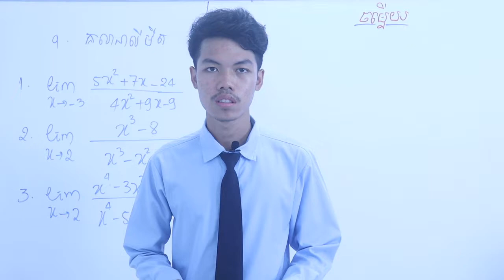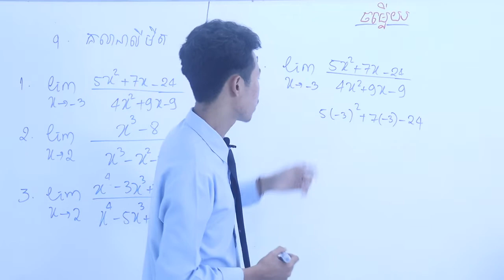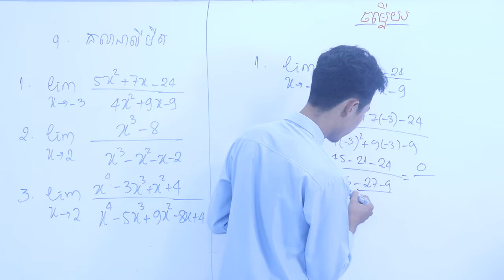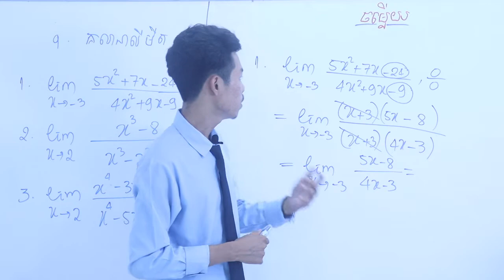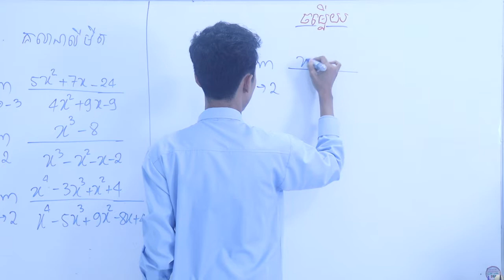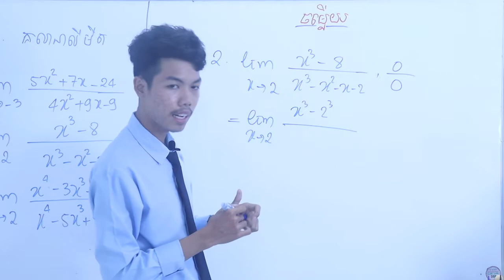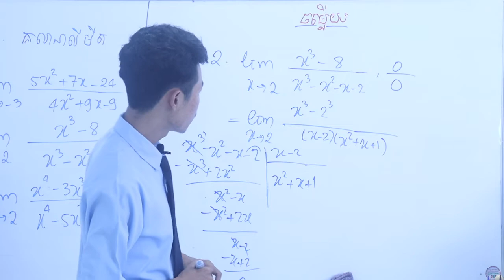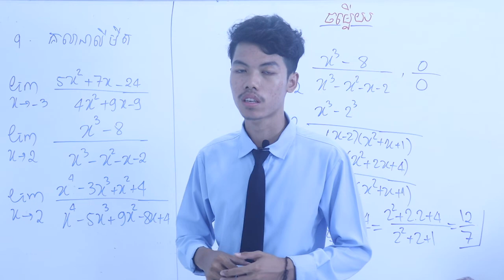លំហាត់លីមីត l Part9 l Sorn Somnang